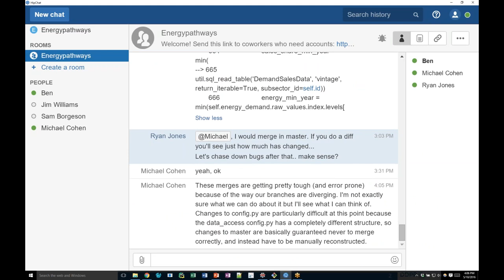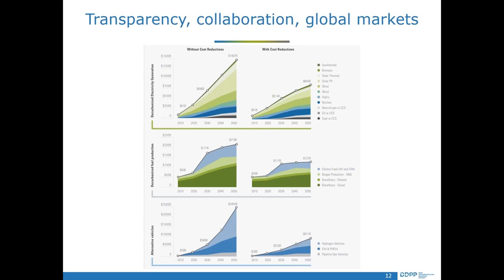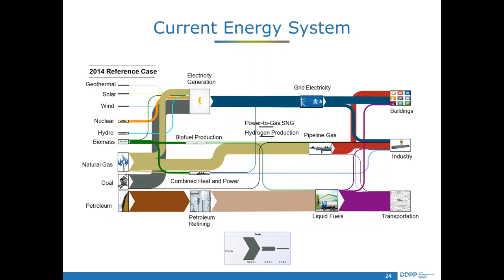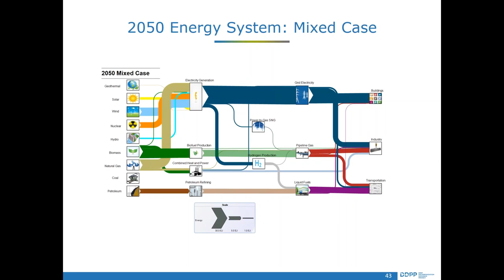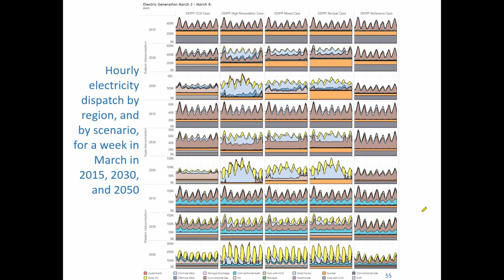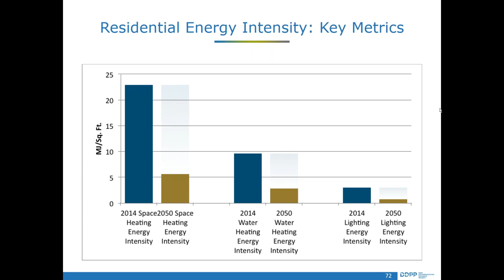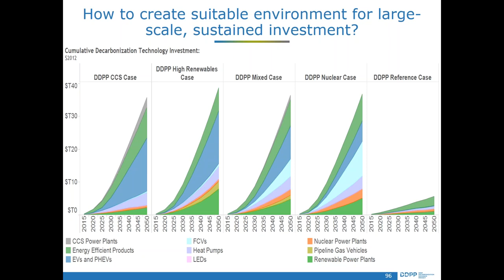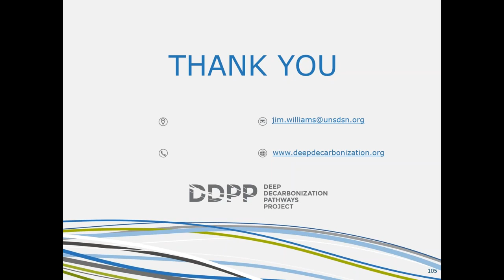Pathways to Deep Decarbonization in the U.S.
SPEAKERS